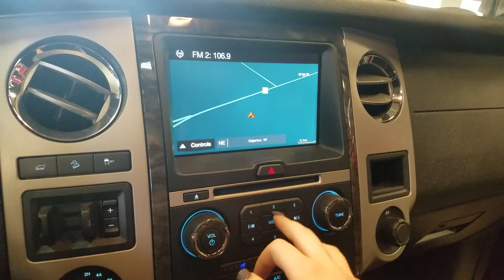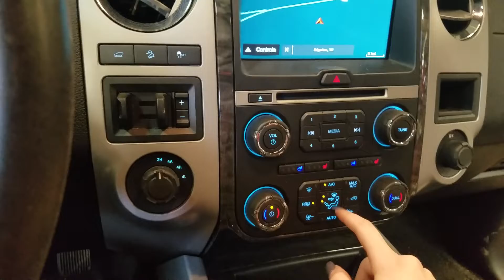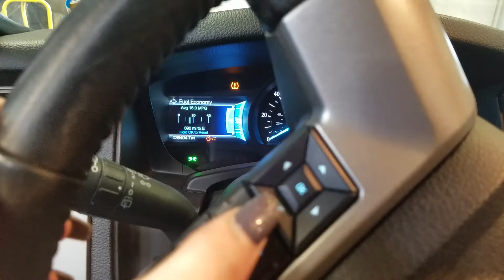22D0531 2017 FORD EXPEDITION 36,404MILES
UNKNOWN PROD. DATE,3.5, A.T.,4WD